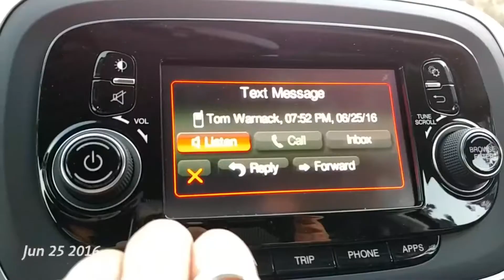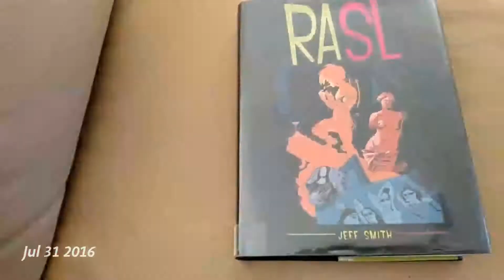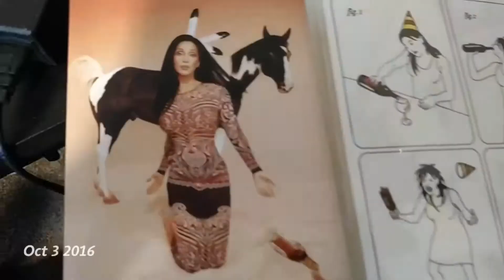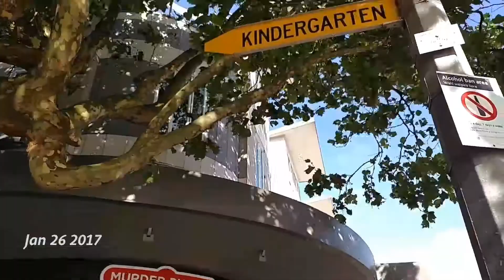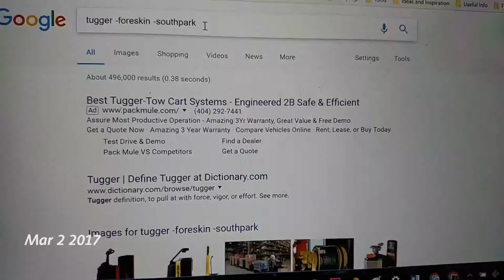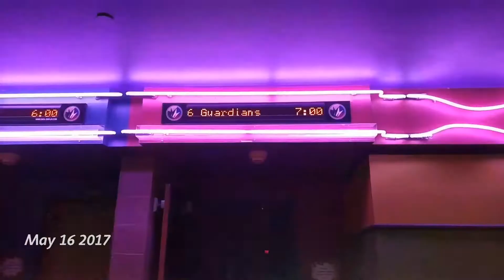One Second Everyday Year One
Here is the compilation (minus a post-election lapse). Highlights include: Toronto, Bermuda, New Zealand and my adorable mom. Common themes: drumming, shoes, beer and crap weather. Hoping year two will be more complete with just as many adventures.